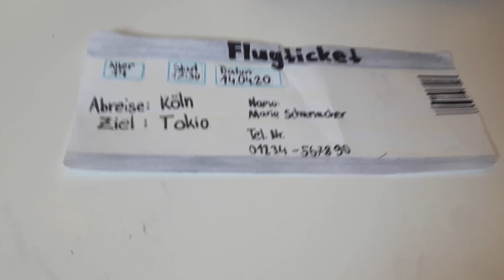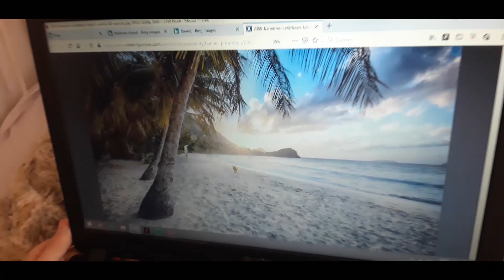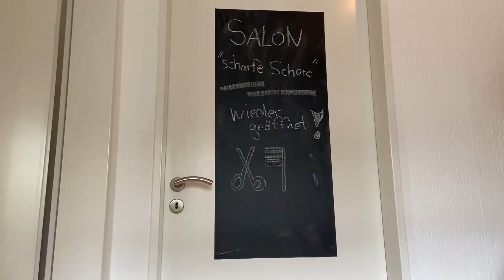Songs in real life - Corona- Edition Teil 3 (Duisburg)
Im Fokus unseres 3. Webinars stand auch diesmal wieder das YouTube- Thema „Songs in real life“. Das heißt: Ein bekannter Song bekommt einen neuen Text und dreht sich plötzlich um verschiedene witzige, skurrile, nachdenkliche oder ganz normale Alltagssituationen. Und da unser Alltag momentan völlig auf den Kopf gestellt ist, war die Corona- Pandemie das Oberthema der Songs. So entstanden bei den Duisburger Kids die drei Songs „Alles hier zuhaus`“, „Ich will raus“ & „In besseren Zeiten“. Die Kids singen über eine selbstgebaute Disco im Kleiderschrank, Fernweh, baldige Friseurbesuche und der Sehnsucht nach Freiheit und Normalität. Das Projekt zielte darauf ab, die Medienkompetenz und aktive Medienarbeit zu fördern- so wurden alle Songs & Videos von den Teilnehmer/innen selbst produziert.
Dabei mussten sie sich gut organisieren und aufeinander verlassen können, um ein schönes, rundes gemeinsames Videoergebnis zu erhalten, denn Filmarbeit ist – auch in Zeiten von Social Distancing – Teamarbeit!
Gefördert wurde das Projekt durch den Kulturrucksack NRW.